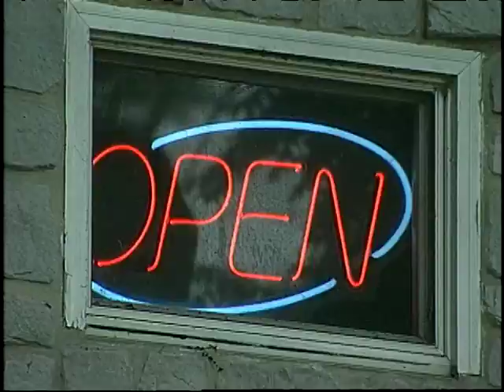Aftermath of Train Derail in Hershey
This is a story I shot about a the aftermath of a train that derail in Hershey PA.